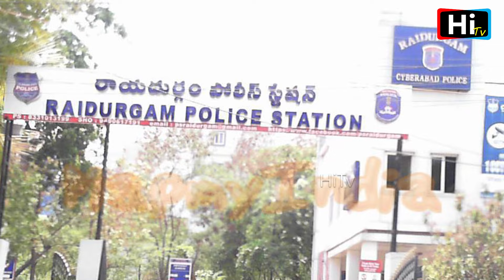ఓల్డ్ సిటీ లో దారుణం 😭 Unfortunate incident happened in Old city Hyderabad